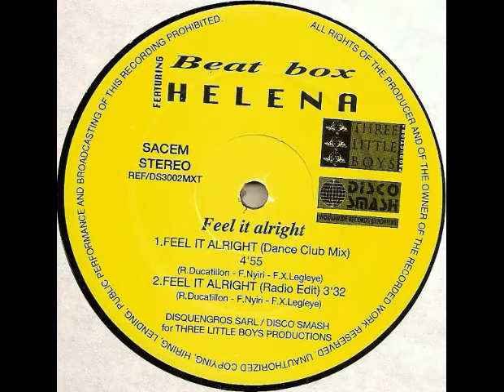Beat Box Featuring Helena Feel It Alright Dance Club Remix